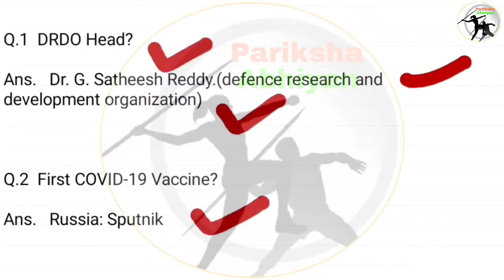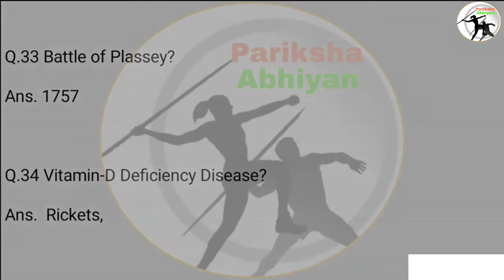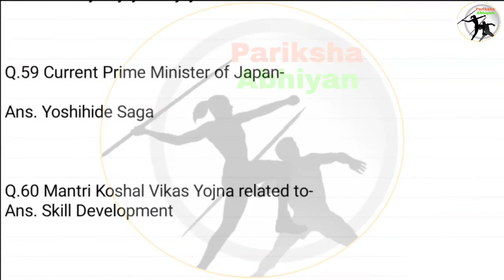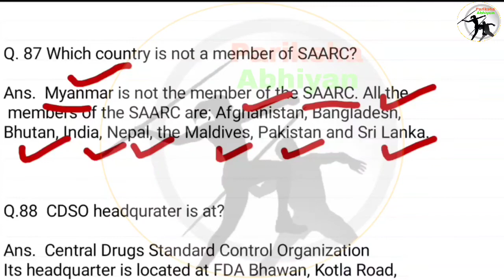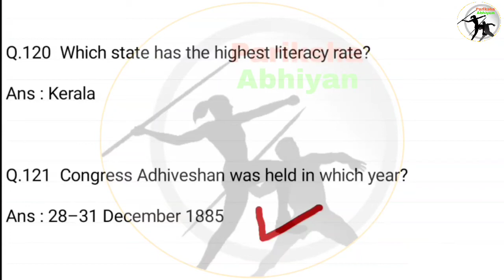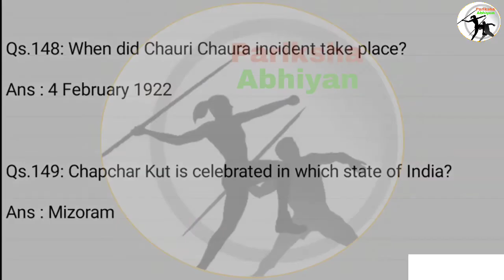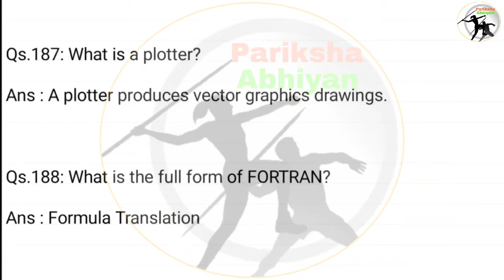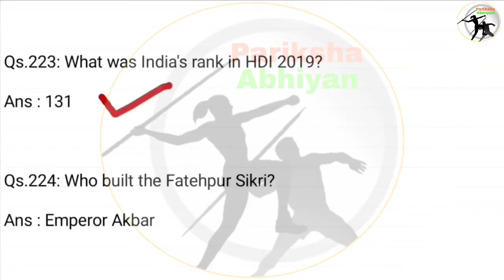RRB NTPC 2020 Questions Paper Analysis /phase -1 All shift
In this Class we have to discuss rrb ntpc exam analysis questions paper /phase-1  all shift GK  /GS .general awareness

Links

Gk MCQ

Important topics

1.RRB NTPC 2020

2.RRB NTPC exam analysis 2020

3.RRB NTPC questions paper

4.RRB NTPC 28Dec questions paper

5.RRB NTPC 29 December questions paper

6.RRB NTPC 30December questions paper

7.RRB NTPC 16 january questions paper2021

8.RRB NTPC 4 janusey questions paper